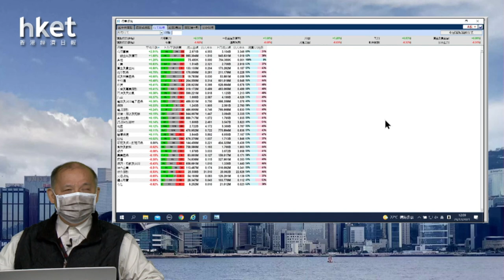【石Sir午市閒談】今日推介中鋁｜京能清潔能源、騰訊、五礦資源、藥明巨諾、長汽最新部署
恒生指數中午收報23140點，升37點。期指應如何部署？《香港經濟日報》專欄作者石鏡泉（石Sir）推介中鋁（02600），另亦會分析京能清潔能源（00579）、騰訊（00700）、五礦資源（01208）、藥明巨諾（02126）、長汽（02333）最新部署，詳情待石Sir為你分析。